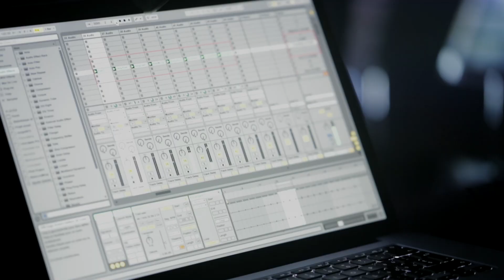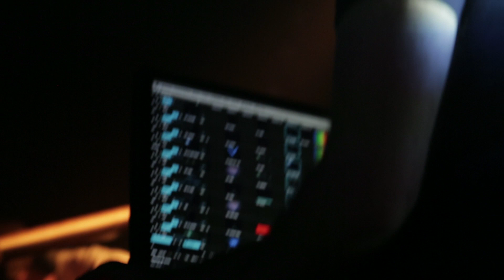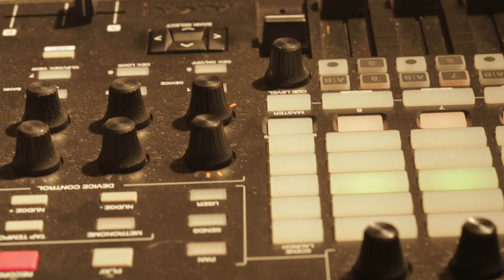Vouipe Live | Good Night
Vouipe play Good Night
Fun & Floor | Hacienda - Sierre | March 2015

VIDEO (captation & montage):
Dagobert Eigelsreiter

Many thank's to Dagobert Eigelsreiter for the video